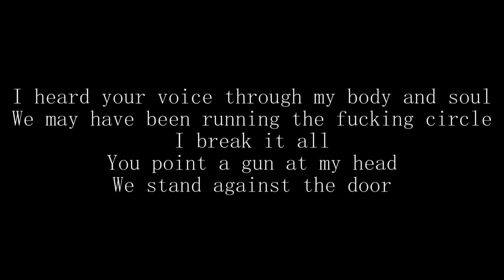Crossfaith - Monolith (Guitar Cover)